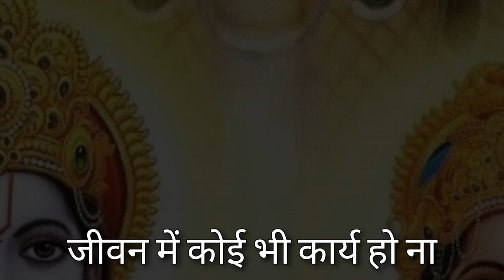Motivational Music Song | Laxmi Bhajan | Mahalaxmi Song 1 | Hindi Bhajan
tickletagtube
entertainment
funny entertainment short video
entertainment hindi movie
entertainment video
shorts video
entertainment viral video
shorts